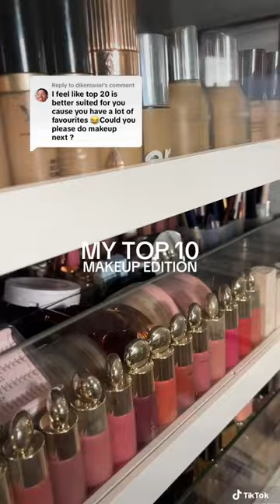My favorite makeup products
Double cleansing + Tretinoin kinda night. The Peach & Lily, Skinfix and TIRTIR are all products I got based of your recommendations. You all tell me all the time that you trust me but hope you know I trust you too and when I see so many of you recommending the same products, I try them.